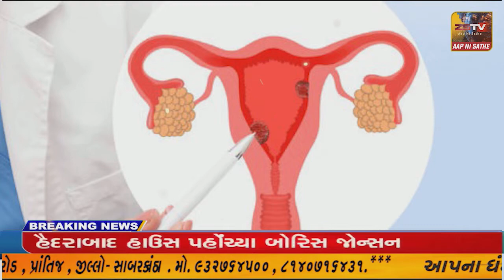સાબરકાંઠા : વીરપુર ગામે રીંછે કર્યો 2 લોકો પર જીવલેણ હુમલો, રીંછને પાંજરે પુરવા વન વિભાગની કવાયત